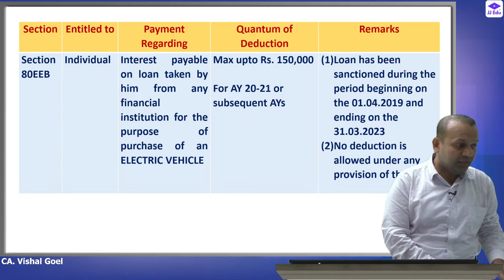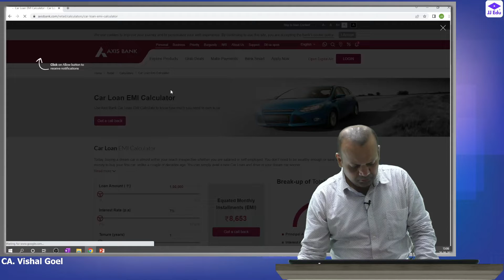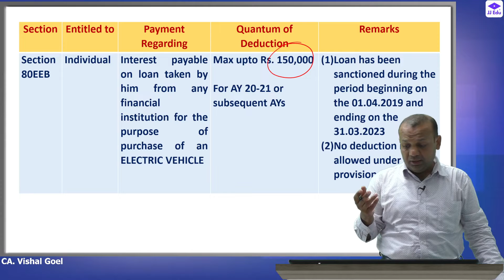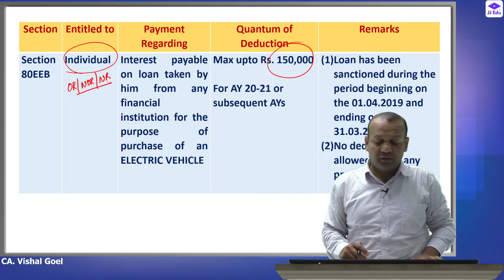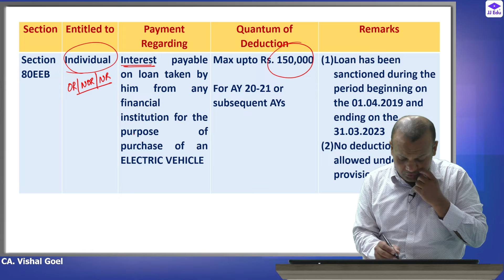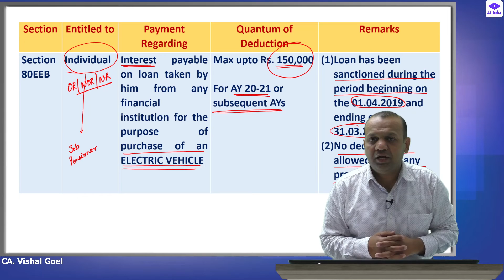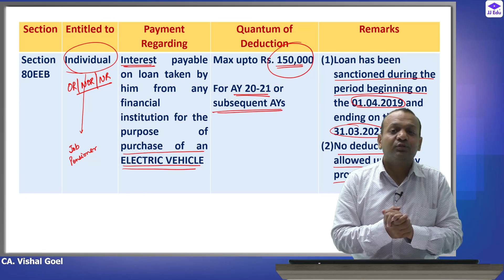Section 80 EEB || Interest deduction on purchase of Electric Vehicle || Income Tax || JJ Edu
Hello everyone! Welcome to JJ Edu's official YouTube channel.

In this video, our faculty CA. Vishal Goel is explaining duction on purchase of Electric Vehicle.

JJ Edu is a chat-based eLearning application owned by JoJo Edtech Private Limited. The app has been designed to deliver comprehensive Commerce courses for students of Class 11th & 12th, B.com, Professional Courses like CA, CS, CMA, CFA, CPA and ACCA.
The app also has a quiz section (free and paid) perfect for brainstorming sessions and to get away with monotonous learning.
JJ Edu offers a choice of faculty, downloading content for offline viewing, real-time doubt resolution through chat, tracking progress. We at JJ Edu ensure to deliver quality learning to the users.
Happy Learning!!